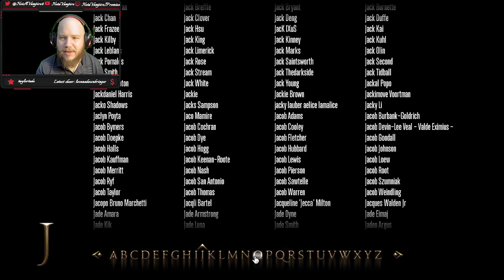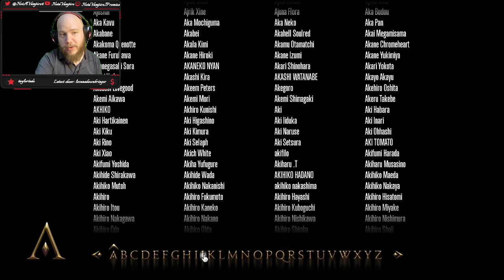That Time We Beat A Realm Reborn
Oh hey, it was spoiled from the beginning!